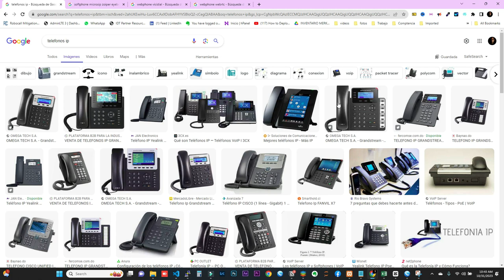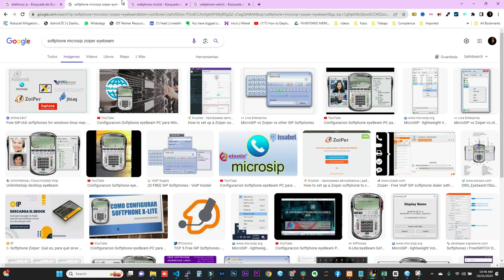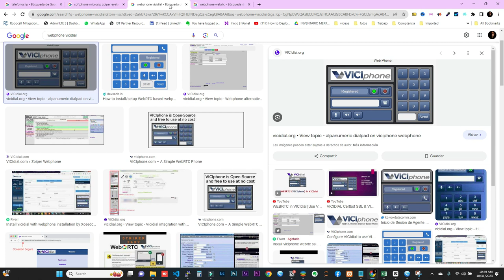🤔 Telefonos IP - Softphone O Webphone Cual debo usar?